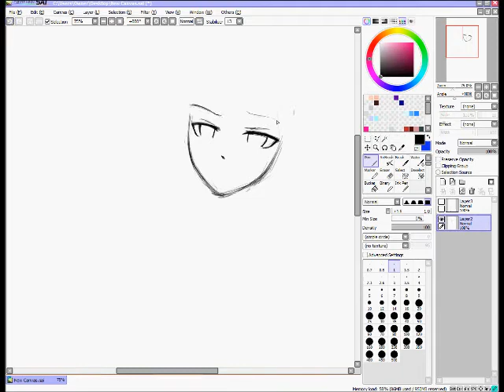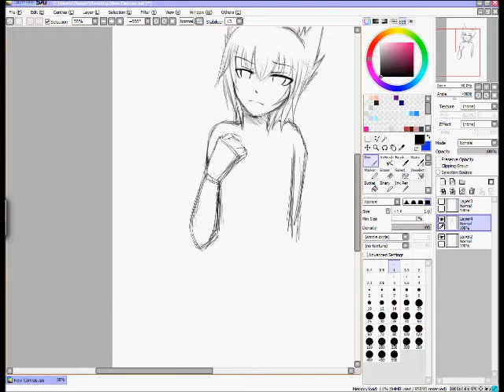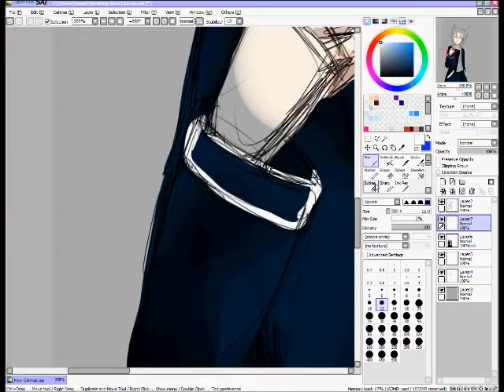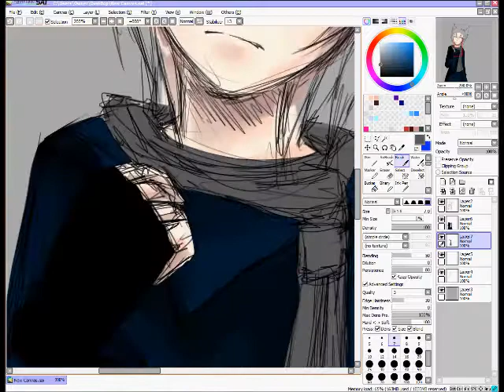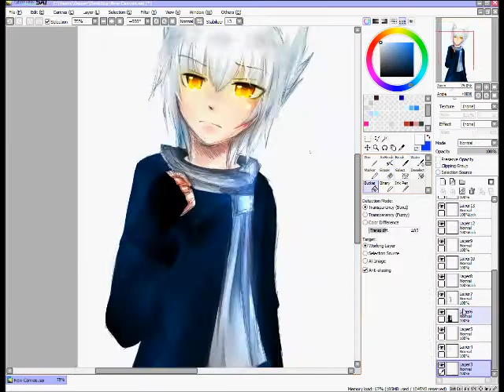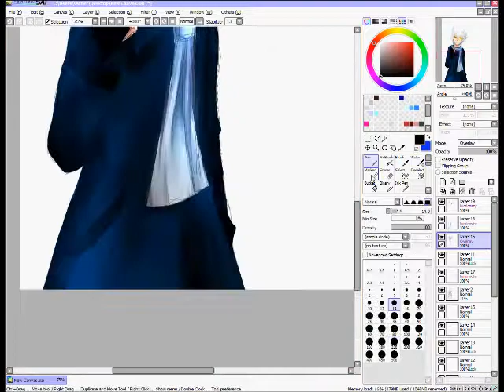Chrin Speed Paint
my OC Chrin

song: sorry to you by gumi